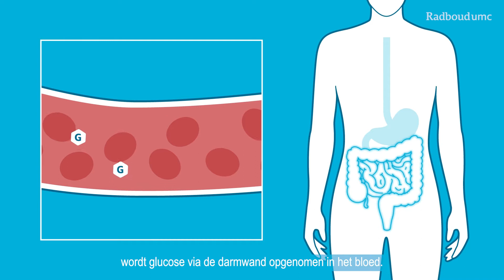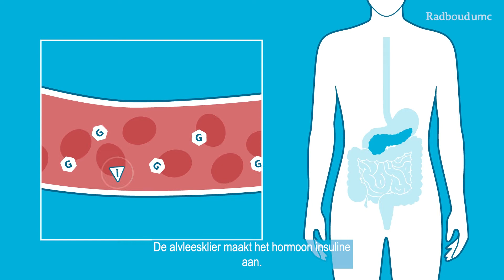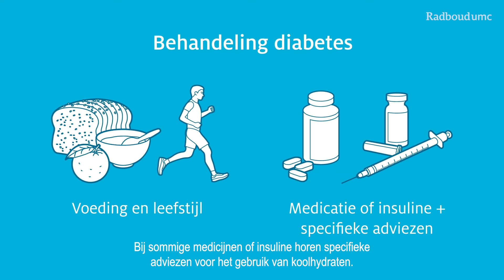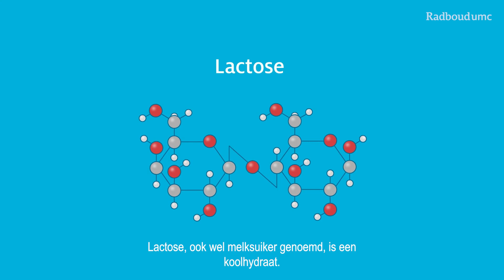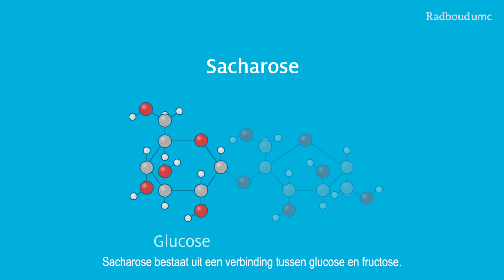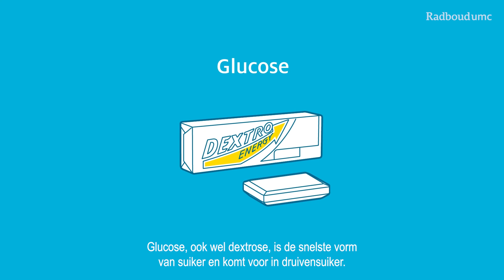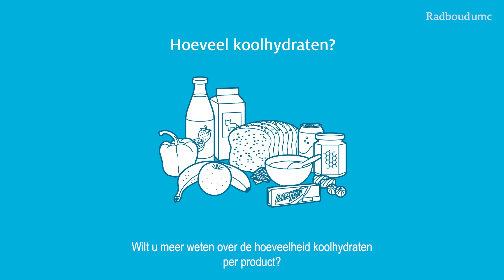Koolhydraten | Radboudumc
Onze voeding bestaat uit koolhydraten, vetten, eiwitten, vitaminen, mineralen, spoorelementen en water. Deze video geeft u informatie rondom voeding en koolhydraten.
Koolhydraten is een verzamelnaam voor zetmeel en suiker. Koolhydraten zijn een belangrijke bron van energie voor ons lichaam. Ze beïnvloeden de bloedsuiker en hebben daarom een belangrijk rol bij de diabetesregulatie.